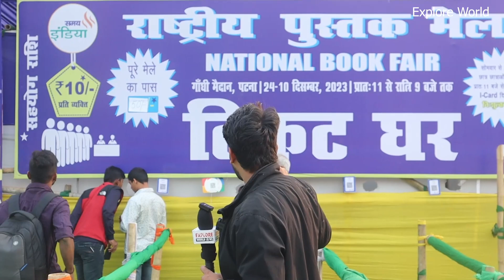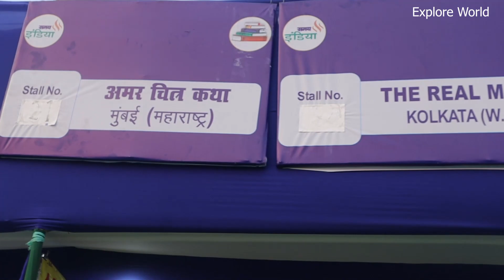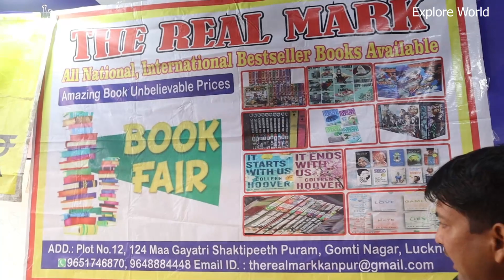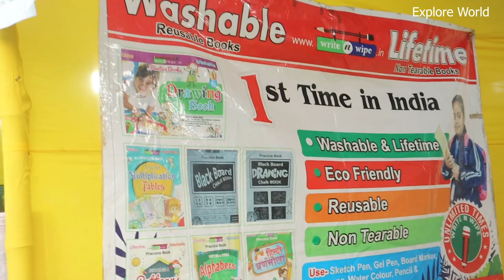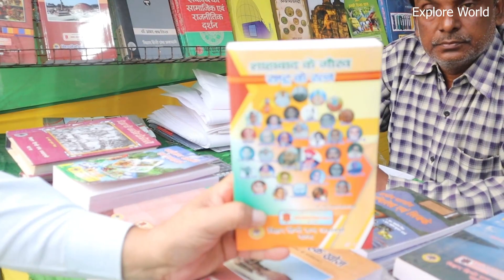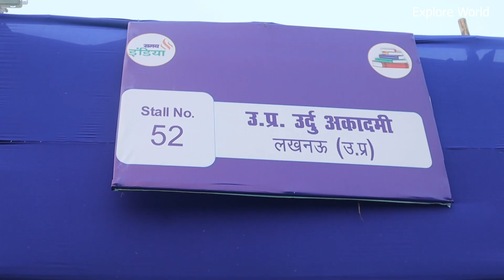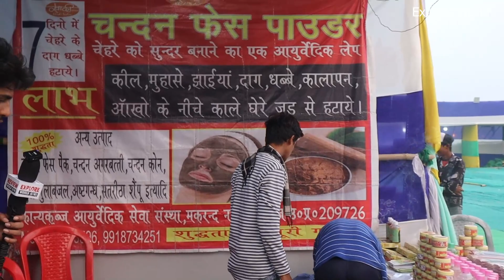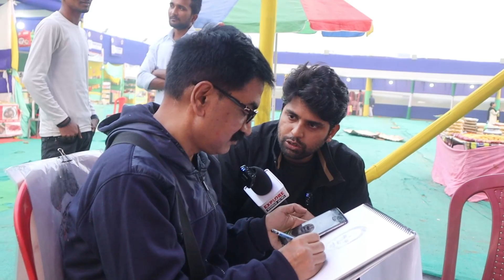Book Fair Patna 2023 | National Book Fair In patna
Book fair patna 2023 | patna ka book fair
patna ka book fair
kha lga hai patna ka book fair
book fair patna video